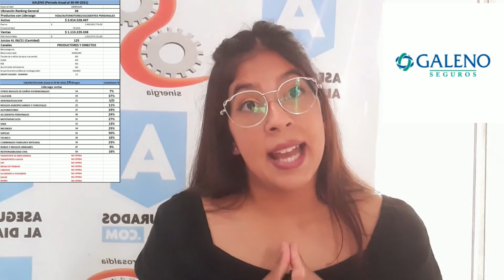GALENO SEGUROS, Análisis. Coberturas para vehículos, balances y posición en el ranking de ventas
Coberturas exclusivos para adaptados a las necesidades de asegurados.
Todos los días informamos las diferentes novedades del seguro para que estén informados.